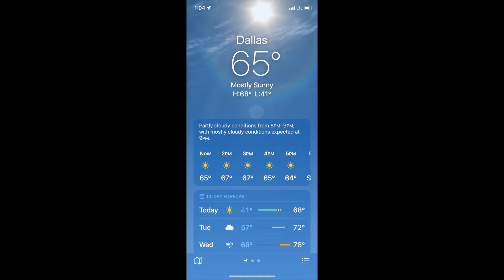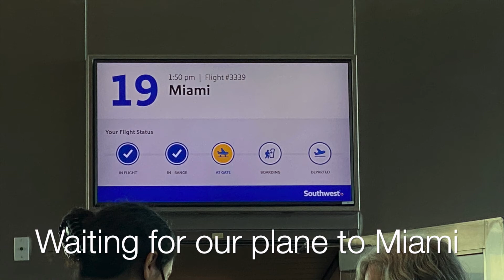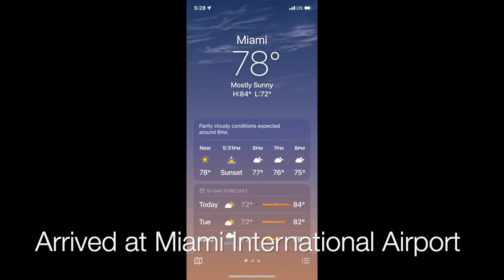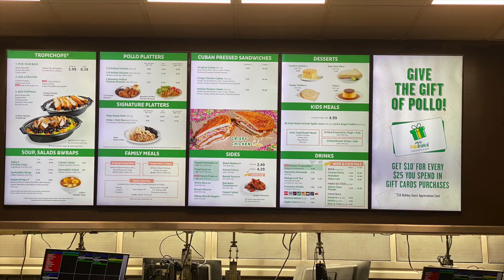2021 1213 Travel Day 1 - Sacramento - Dallas - Miami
We traveled to Peru for about 3 weeks on December 2021, we had a fantastic time visiting Family. Peru was very strict about COVID and required people be vaccinate before you could fly, eat in restaurants or going into grocery stores.

We had two travel days. On day 1, we traveled from Sacramento to Dallas and then to Miami Florida. We spent the night at a hotel there.